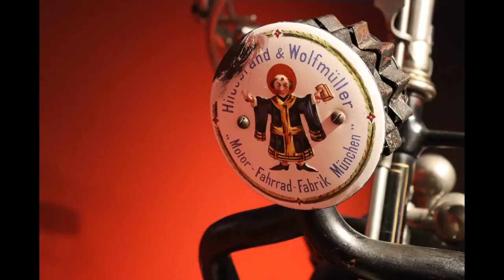PS Speicher in Einbeck / Transportmuseum in Einbeck (2022)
Datum opname: 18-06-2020 / De PS Speicher is een transportmuseum in Einbeck, Duitsland. Het beschikt over 's werelds grootste collectie Duitse motorfietsen, evenals oldtimers, en toont de ontwikkeling van individueel vervoer.